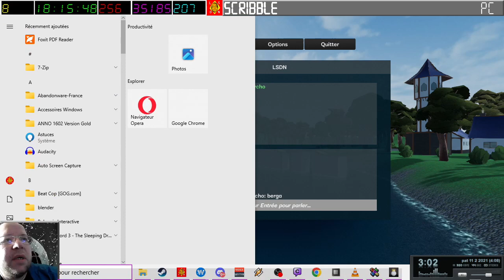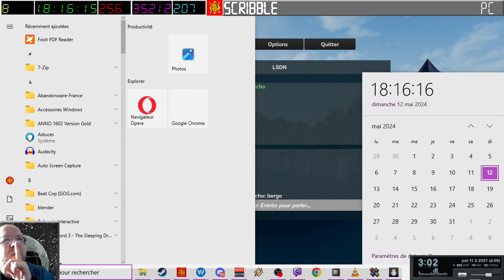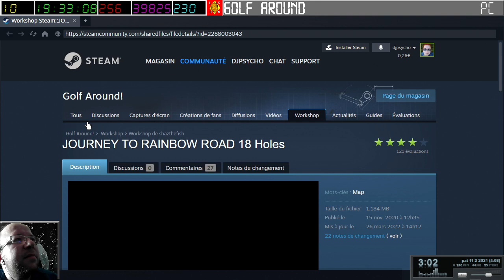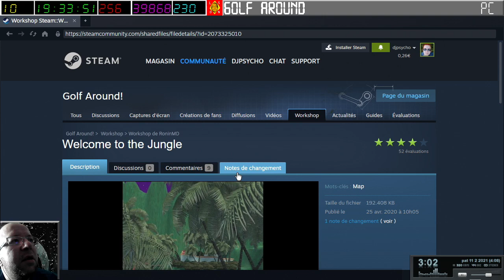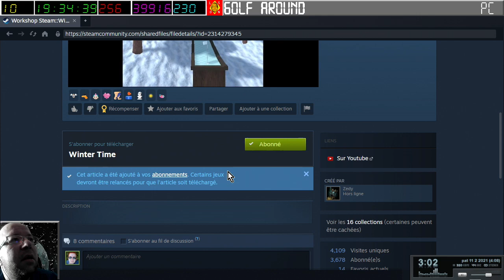[12-05-2024] Golf Around (avec les copains) [LSDN]